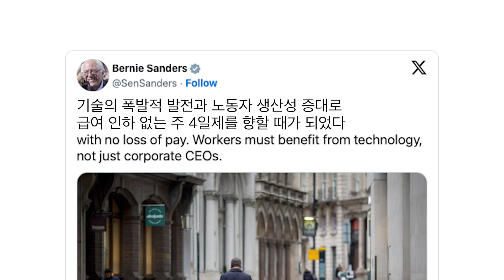주4일제 실험 1년, 결과 나왔다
비즈니스 인사이더는 뉴질랜드 비영리 기구 ‘글로벌 주 4일제’의 실험 보고서를 인용하며 보도를 냈습니다.
결론만 요약해 드리면 미국, 호주, 영국의 회사들에서 진행한 이번 실험 1년 차 기록을 확인했더니 업무 강도가 떨어져 오히려 효율이 늘어난 것으로 확인됩니다.
매출에 대한 우려가 컸으나 오히려 매출은 15%가 증가했고 직원 중 3분의 1은 직장을 떠날 의사가 줄었다고 응답했습니다.
지속해 문제가 없다는 실험 결과들이 보고되자 주당 근무 시간을 단축하는 것이 가능하다는 인식이 확산하고 있습니다.

멤버십 회원 → 전얼리스트가 되어 전얼 뉴스룸을 응원해주세요!!
전얼 뉴스룸은 구독자, 시청자 여러분의 힘으로 제작합니다!

참조
[1] J. Kaplan, A. Sheffey, “Bernie Sanders says it's time for a 4-day workweek”, Business Insider, 22, Feb. 2023
[2] J. Kaplan, A. Sheffey, “Workers at companies that tested out a 4-day workweek are happier and more efficient — and firms made more money. One lawmaker says it's 'here to stay.’”, Business Insider, 27, Jul. 2023
[3] J. Lockhart, “Working hours continue to fall for companies a year into their 4 day week”, 4 Day Week Global, 26, Jul. 2023

편집
[1] The Dialogue Code, “Work Culture 2023 | Dale Whelehan”, 22, Jun. 2023
[2] Washington Post Live, “Rep. Takano on potential of a 32-hour workweek”, 21, Jul. 2023